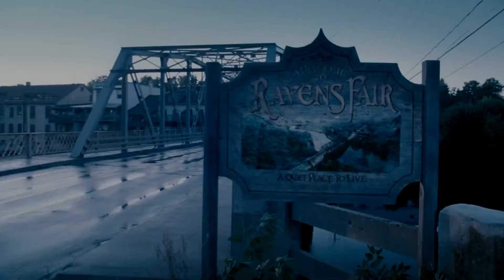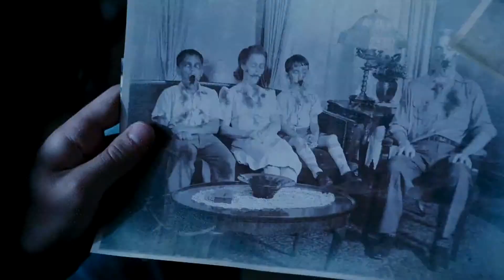Dead Silence Trailer HD 1080p